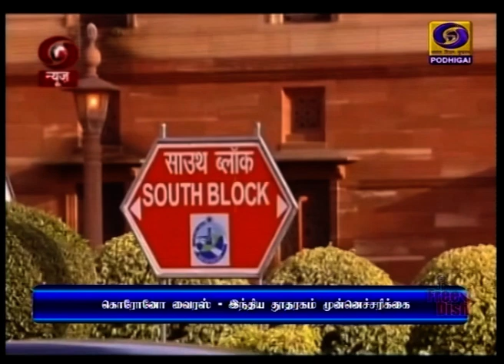(26.01.2020) 2PM NEWS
1)   நாட்டின் 71-ஆவது குடியரசு தின கொண்டாட்டம் :  தலைநகர் தில்லியில் தேசிய கொடியை ஏற்றிவைத்தார் குடியரசு தலைவர் ராம்நாத் கோவிந்த்

**)     ராணுவ வலிமை, கலாச்சார ஒற்றுமை, சமூக பொருளாதார செயல்பாட்டை எடுத்துரைக்கும் வகையில் கண்கவர் அணிவகுப்பு

2)  பிரதமர் மக்களிடையே தமது எண்ணங்களை பகிர்ந்து கொள்ளும் மனதின் குரல் நிகழ்ச்சி அகில இந்திய வானொலி மற்றும் தூர்தர்ஷனில் இன்று மாலை ஆறு மணிக்கு ஒலிபரப்பாகிறது